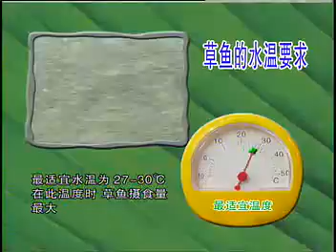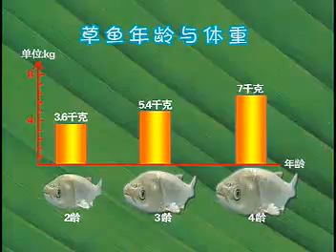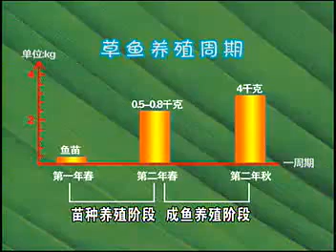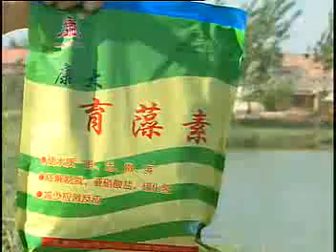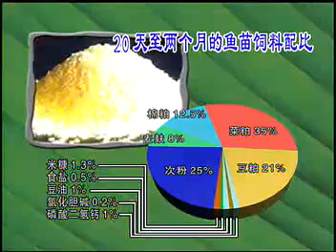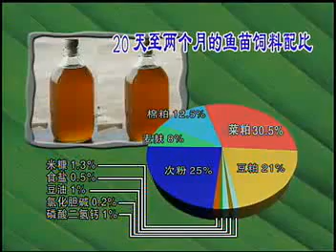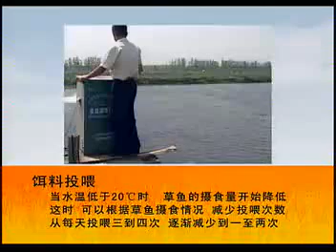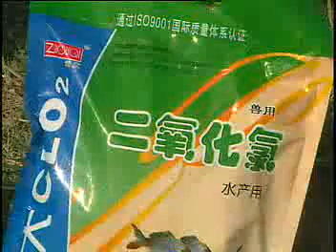网箱草鱼养殖技术视频介绍